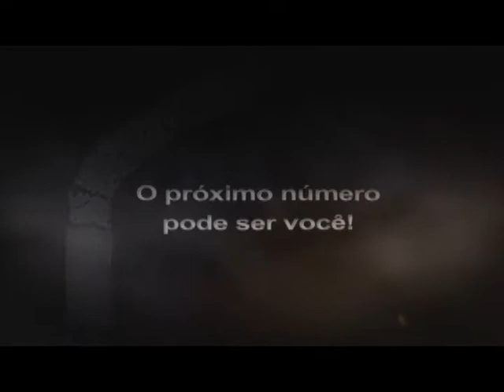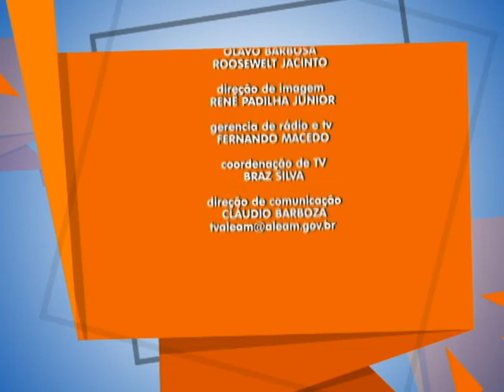Programa 'Diálogos' entrevista o campeão de corrida de rua, Juarez Silva #36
O programa Diálogos vai ao ar a partir das 21:30 horas nos Canais 55.2 (aberto), e 6 e 99 (Net), com reprise aos sábados às 21 horas, pela TV Assembleia. É composto por três blocos, sendo dois gravados em estúdio e um na rua, com participação do povo, através de perguntas.